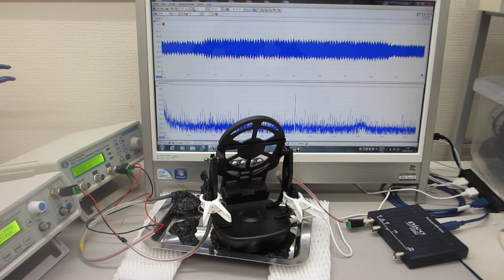ナノレベルの超音波攪拌実験（超音波システム研究所）